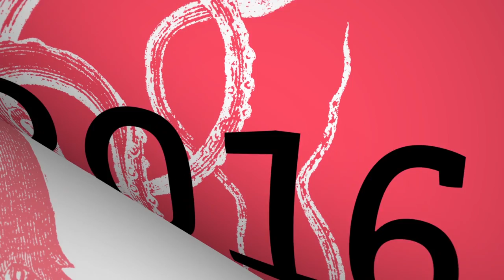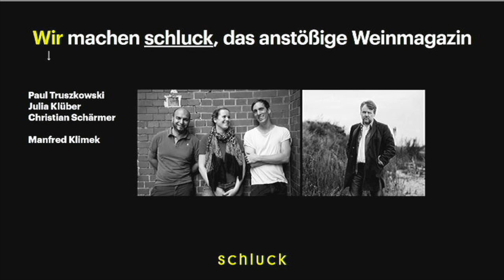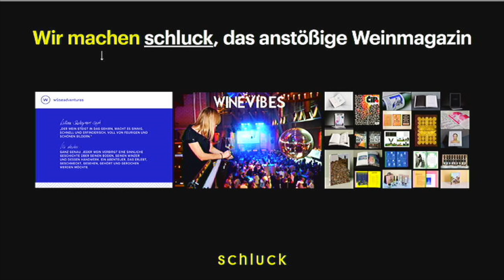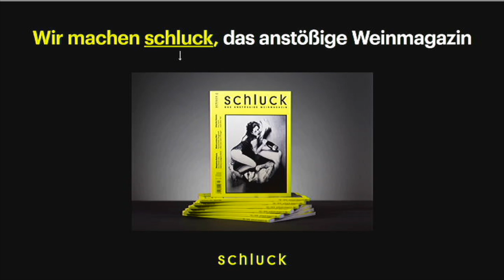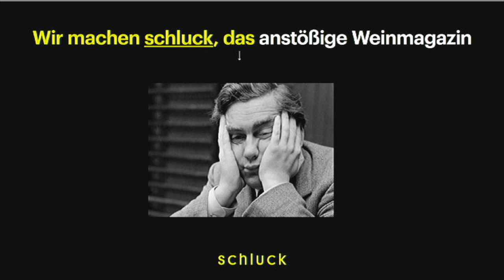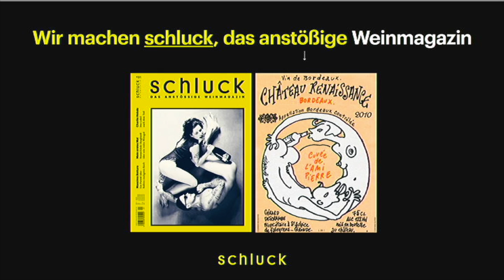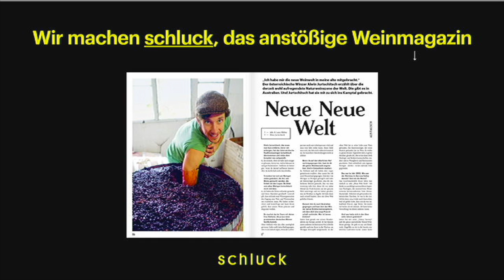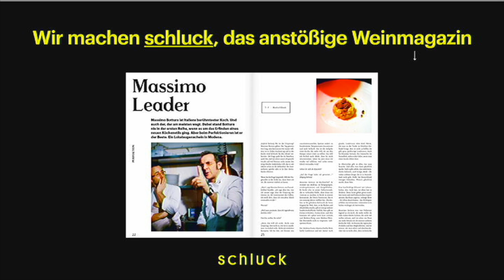Christian Schärmer - Magazin SCHLUCK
Ungeschliffen und rauh in der Aufmachung, ein bisschen Punk, ein bisschen Provokation, nennt sich SCHLUCK selbstironisch »das anstößige Weinmagazin«